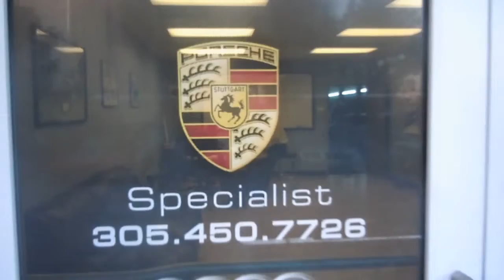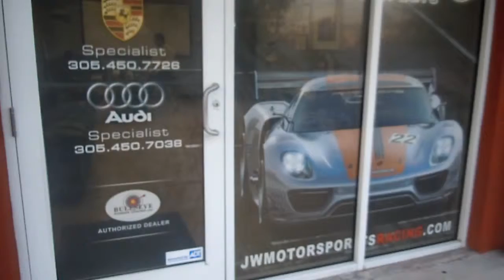House of Wraps - J & W Motorsports Storefront install Prt. 2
Store Front install for J & W Motorsports. -House of Wraps- Specializing in Matte Wraps & Custom Graphics. We also offer other services like Printing, Signs & Light Boxes / Channel Letters.